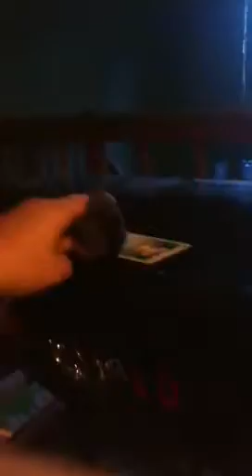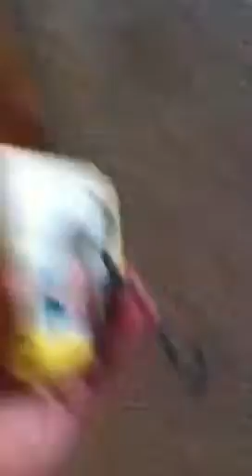ashes pokemon adventure part 1